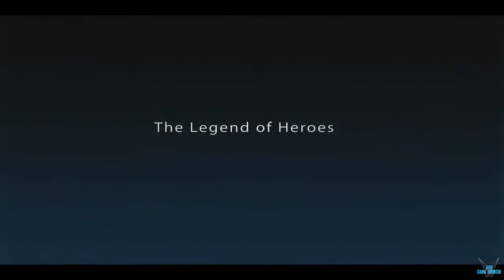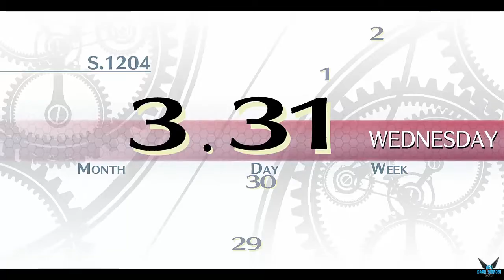The Legend of Heroes Trails of Cold Steel "Five Months Earlier" [PS4] #2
a The Legend of Heroes Trails of Cold Steel "Five Months Earlier" [PS4] #2

Among the nations on the Zemurian continent, the mighty Erebonian Empire has been quick to outwardly stake its claim militarily; yet politically, ugly bouts of internal conflict between the upper class and commoners attempting to rise to power have been steadily intensifying day by day. The Noble and Reformist Factions have been none too kind to one another over the years, and tensions between the two only stand to worsen if compromises aren’t made in the very near future.

Rean Schwarzer, like any other citizen of the Imperial Nation, is no stranger to these rising conflicts: the class system has been deeply embedded into the hearts of every Erebonian since the days of old. As a seventeen-year-old student preparing for his new life at Thors Military Academy, however, he notices that his crimson uniform differs from the standard ones issued to his peers—typically green for commoners, and white for nobles.

Enter, Class VII of Thors Military Academy. For the first time in the prestigious academy’s history, rank means nothing and skill means everything. With nine hand-picked students of various backgrounds and abilities, Rean included, Class VII readies itself to dive deep into the political quagmire that threatens not only them, but the Empire as a whole.

Taking place on the same continent as the fan favorite Trails in the Sky offshoot of Nihon Falcom’s storied The Legend of Heroes franchise, Trails of Cold Steel (Sen no Kiseki in Japanese) is the first in the series to tread Erebonian soil and explore the inner political conflicts of this oft-mentioned powerhouse nation in detail. Delve into the expansive lore that has become synonymous with the series, enjoy school life and bond with fellow students to earn new abilities in battle, take advantage of speedy, tactical turn-based combat with the newly-developed “ARCUS” system, and uncover dramatic events that stand to change everything these two opposing social classes stand for.

Plataforma: PS4

Steam: EnishiYu
PS4 : Enishiyu
Wii U: Ryuuzaki007
3DS Codigo amigo: 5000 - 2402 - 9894 (Ryuuzaki)
"The Legend of Heroes Trails of Cold Steel Gameplay"
JRPG
Rol
Anime
Buena trama
Gran banda sonora
Turn-Based
Un jugador
Combate por turnos
Aventura
Fantasia
Coqueto
Exploración de mazmorras
Romance
Simulador de citas
Divertido
Protagonista femenino